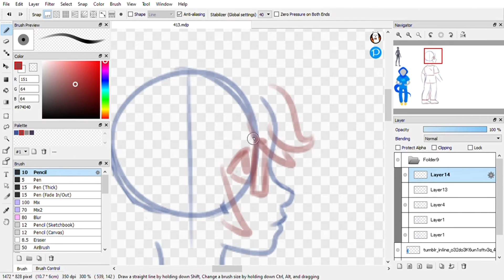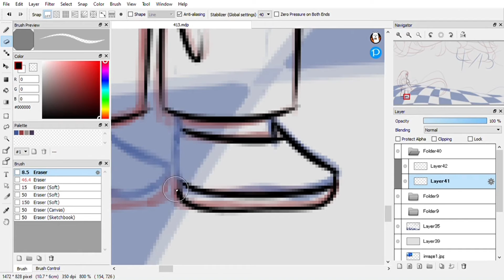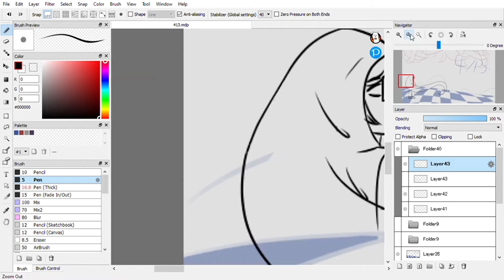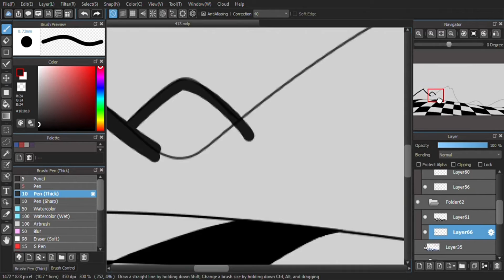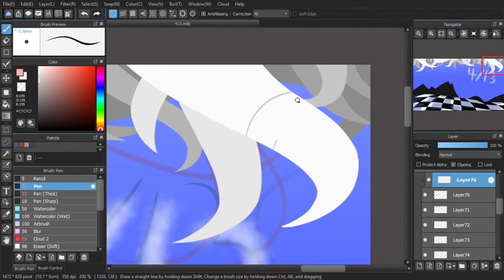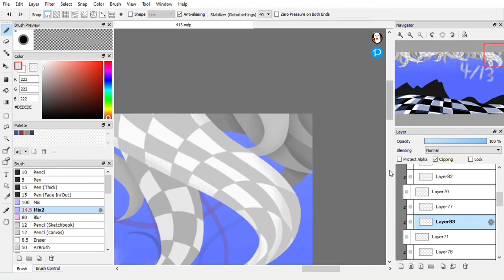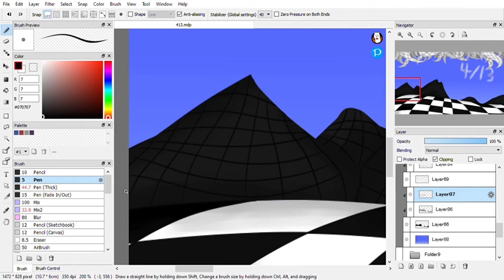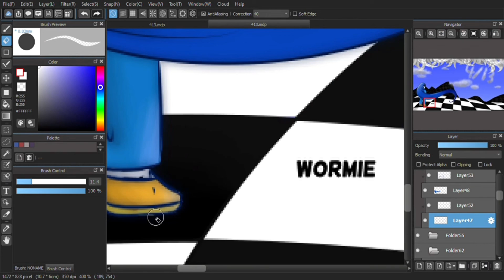4/13 | Homestuck Speedpaint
happy (late) 4/13!!! i thought it’d be fun to do a drawing for 4/13 so i drew the one and only john egbert

Candles and Clockwork/Moonsetter Overlay - Homestuck

Love You (Feferi’s Theme) - Homestuck

Homefree - Homestuck

Prospit Dreamers - Homestuck

Keepers (Bonus Track) - Homestuck